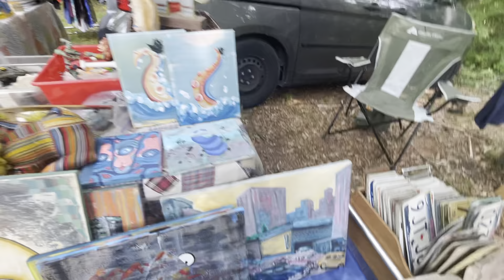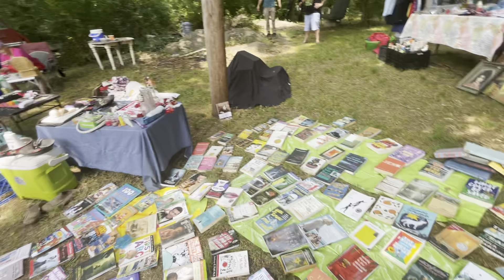WEIRDO YARD SALE 💀 7/31/2021 😜 Athens, GA USA❗️